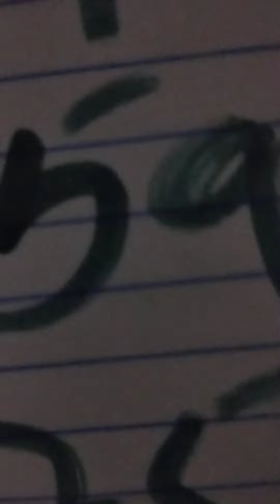boul cho pou tiraj jodia 14/7/2023 bingo4️⃣8️⃣1️⃣0️⃣8️⃣ VIP loto3chf vip ny